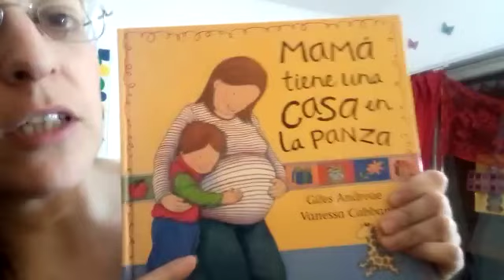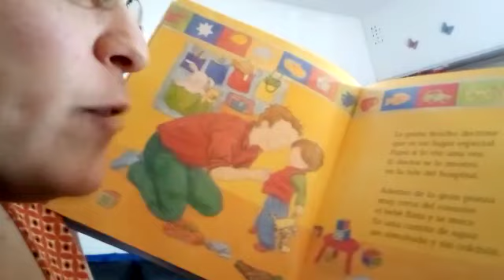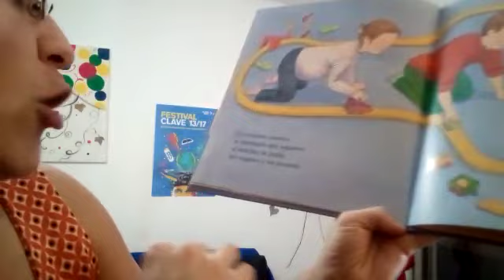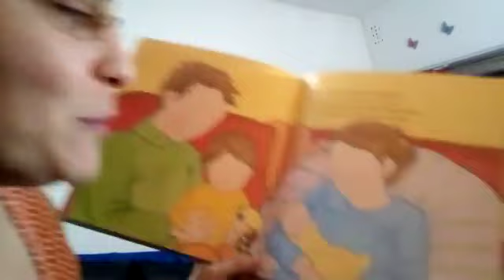Libro Mama tiene una casa en la panza Cuentos para mis sobrinos. Stories for my nephews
Little storys for my nephews here in Buenos Aires and other parts of the worlds
Libro Mama tiene una casa en la panza
Giles Andreae
Vanessa Cabban

Redes!